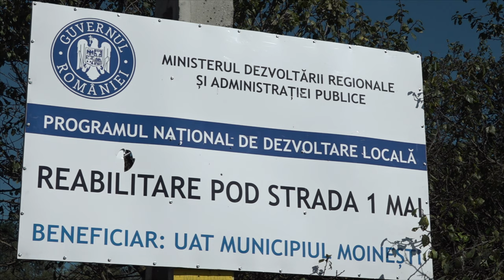LA MOINESTI Slujba de sfintire a podului de pe strada 1 Mai FILMARE EXCLUSIV TV 4K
LA MOINEȘTI, județul Bacău, Slujba de sfințire a podului de pe strada 1 Mai FILMARE EXCLUSIV TV 4K.

Cu drag,
echipa Exclusiv

Vizionare plăcută !